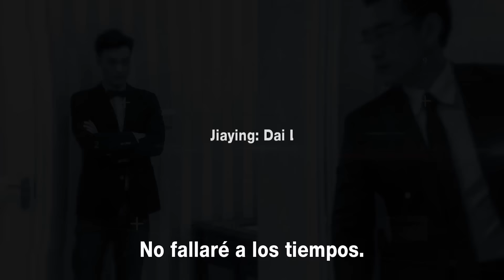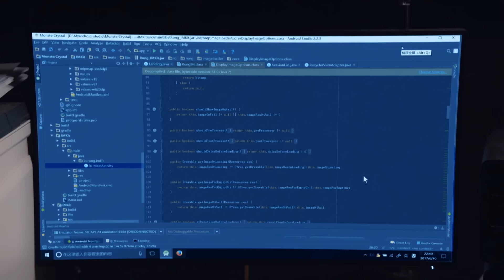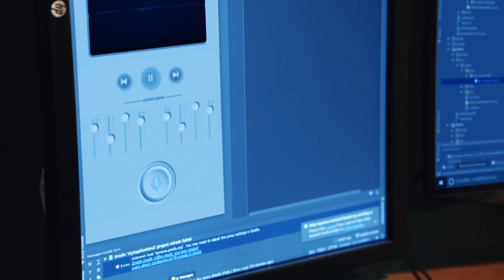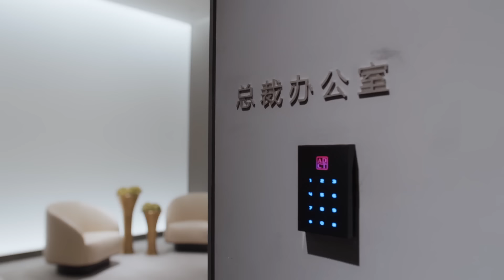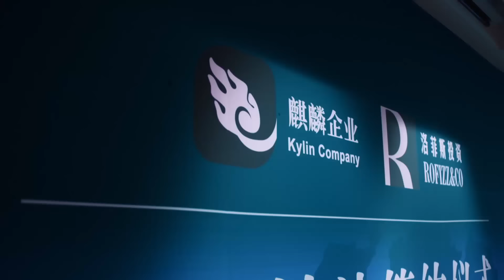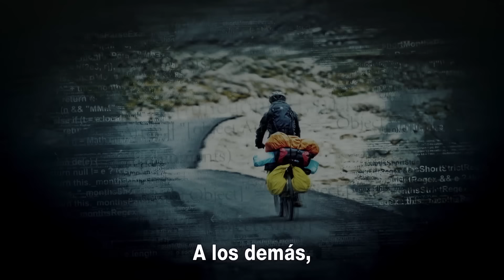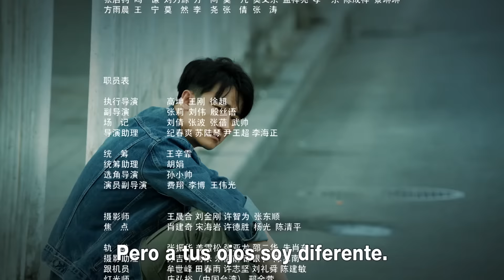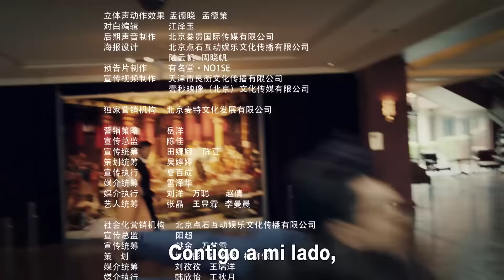【AUDIO ESPAÑOL】 ▶Drama: Era de Emprendedores - Entrepreneurial Age - 创业时代 (Episodio 45)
⭐Drama:  Entrepreneurial Age - Era de Emprendedores - 创业时代
Director: An Jian
Género: Urbano, Empresarial, Romance y amistad
Número de episodios: 54

Reparto:
Huang Xuan como Guo Xinnian
Yang Ying (Angelababy) como Na Lan
Zhou Yiwei como Luo Wei
Song Yi como Wen Di
Chuai Ni como Li Huan Cheng
Dai Xu como Jin Cheng
Yin Xiaotian como Gao Yue Jin

Sinopsis:
En un encuentro accidental, Guo Xinnian, un ingeniero de software consigue una nueva inspiración, está decidido a desarrollar un nuevo software para teléfonos móviles; esta idea lo entusiasma y así se embarca en el camino del emprendimiento con pasión.
En esta época conoce a la analista de inversiones Na Lan, que se convierte en su gran amiga. Sin embargo, el camino no siempre es fácil, por la feroz competencia del mercado y el cambio tecnológico, la competencia entre colegas, las dificultades técnicas, todo tipo de problemas van y vienen.
Guo Xinnian pasara por pruebas y tribulaciones, hasta poder promover esta nueva tecnología. Sin embargo, en su período más difícil se ganó el amor de Na Lan y bajo el apoyo de su amada, se dio cuenta de que las dificultades actuales no son el final, sino un nuevo comienzo.
Con el apoyo de inversionistas y viejos amigos, Guo Xinnian finalmente hizo nacer el software después de una laboriosa investigación y desarrollo y obtuvo un gran éxito.
 Guo Xinnian y Na Lan juntos de la mano, ¡siguen embarcándose en el camino del emprendimiento!